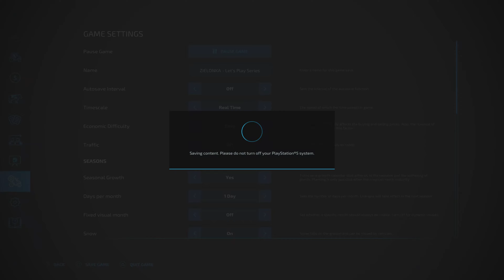Buying an AGRIO GIGANT sprayer on sale | ZIELONKA | Farming Simulator 22 | Ep.22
Welcome back to the Zielonka Farm.

In this episode, I bought the Agrio Gigant sprayer on sale.

Gameplay recorded on PlayStation 5.